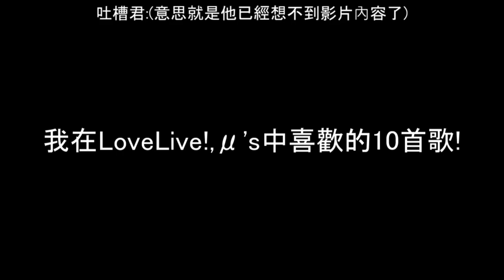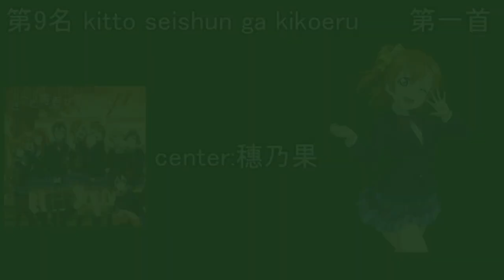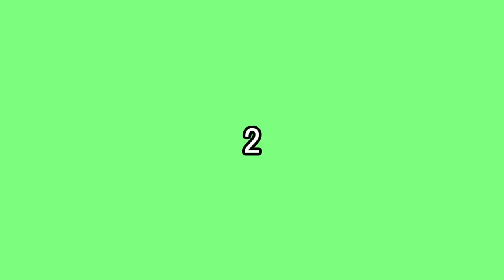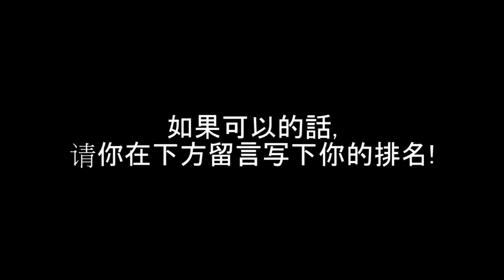冬 我在LoveLive!中最喜歡的歌,前十名 μ's篇